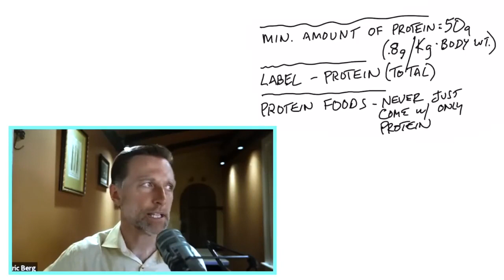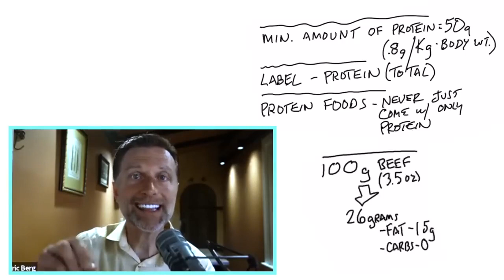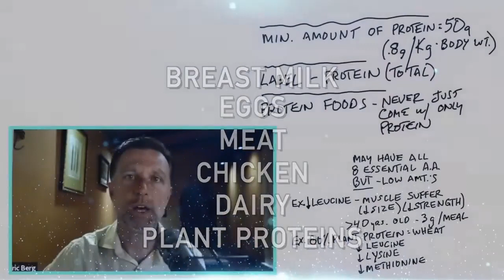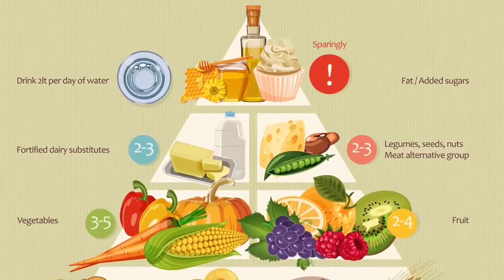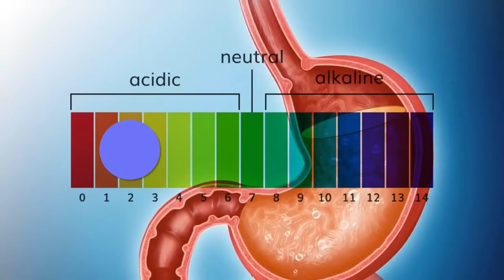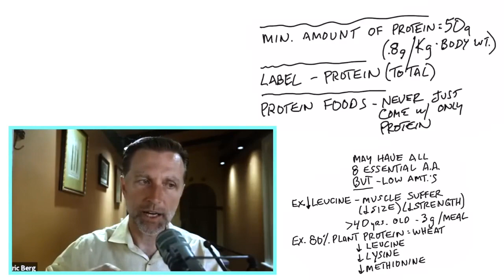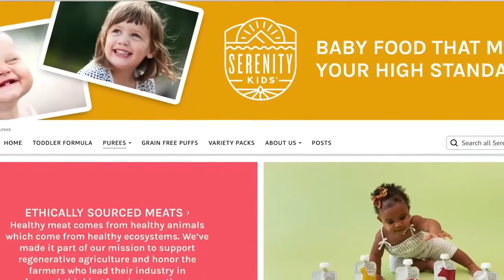Proteína não é apenas proteína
Proteína não é apenas proteína. Existem diferenças na qualidade e aminoácidos entre as diversas fontes de proteínas, tanto animais quanto vegetais. Isso pode afetar a absorção e utilização pelo corpo, especialmente quando se segue uma dieta cetogênica ou vegetariana/vegana.

Fatos
💪 A quantidade de proteína necessária diariamente varia de acordo com o peso corporal e não com o peso da comida ingerida.
💪 Nem todas as proteínas têm a mesma qualidade ou proporção de aminoácidos essenciais.
💪 Alimentos vegetais têm proteínas, mas nem sempre são um substituto completo para as fontes animais.
💪 Alguns alimentos com proteínas vegetais têm pouco ou nenhum aminoácido essencial para a construção muscular adequada.
💪 Alimentação rica em proteínas vegetais pode conter muitos carboidratos, o que pode expulsar a chance de uma dieta cetogênica.
💪 Acidificar o estômago com HCL pode ajudar o corpo a digerir proteínas animais para quem as encontra difíceis de tolerar.
💪 Como nossos corpos naturalmente têm um estômago muito ácido, é normal ser capaz de digerir proteínas animais com facilidade.